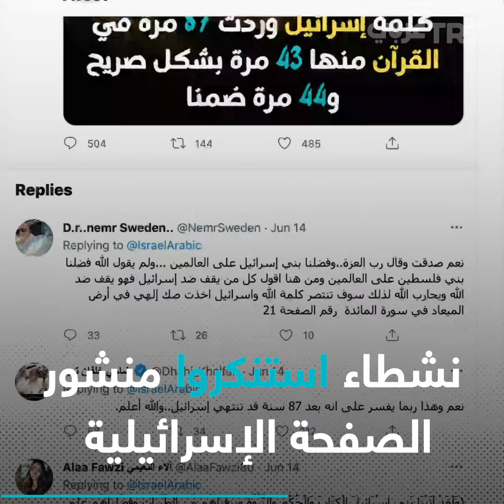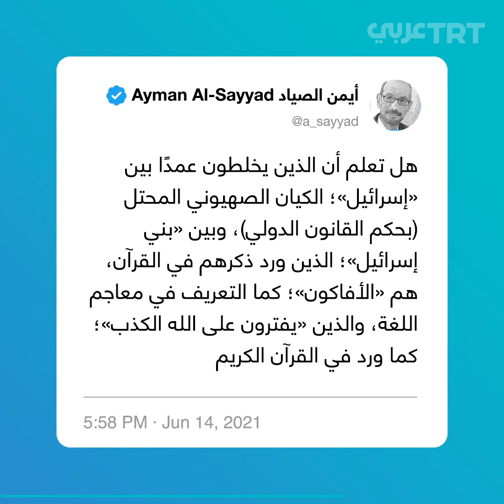إسرائيل تتعمد استفزاز المسلمين بهذه العبارة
إسرائيل وردت في القرآن 87 مرة.. خطيب الأقصى يرد على ادعاء إسرائيلي يحاول استفزاز المسلمين